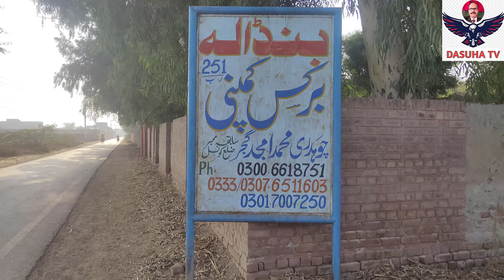brick kiln business in Faisalabad II How Bricks made in Bhatta II How Bricks Kiln Works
in this video You will learn that How Bricks are made in kiln and what is process of bricks in bhatta.